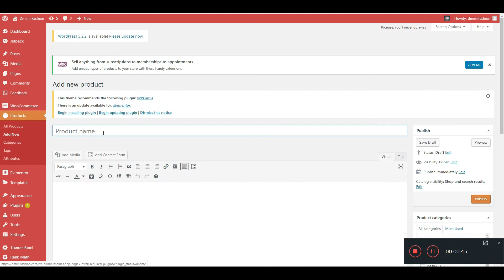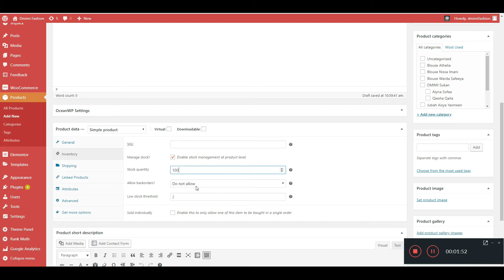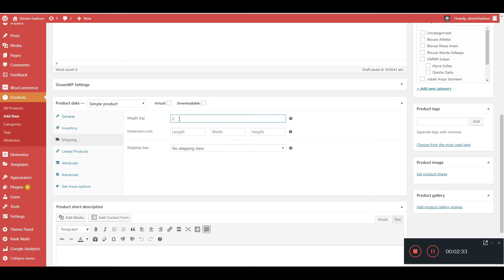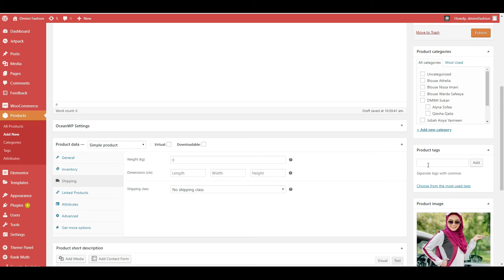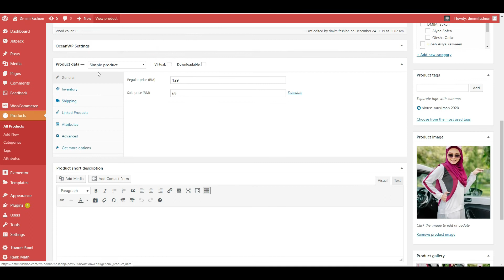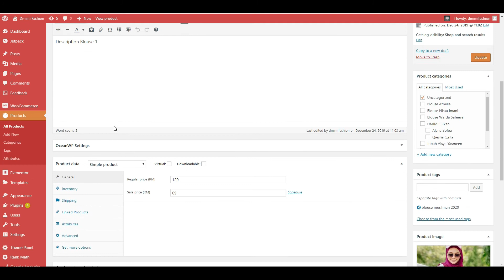CARA NAK TAMBAH PRODUK DI WEBSITE GUNA WOOCOMMERCE 1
Ini adalah tutorial simple cara nak tambah produk di website guna woocommerce. Senang tak nak buat? Iya nya sangat mudah.

Cara nak tambah produk di website guna woocommerce ini mudah dipraktiskan. Anda perlukan Produk , Harga, Gambar untuk bina ini.

Plugin yang diperlukan adalah
- Woocommerce
- Plugin untuk online transaction ( billplz , toyyibpay )

ikuti tutorial mudah ini , CARA NAK TAMBAH PRODUK DI WEBSITE GUNA WOOCOMMERCE.

Perlukan khidmat website Designer? hubungi saya melalui whatsapp

Adam Jamaludin,
Profesional Website Designer
E-Commerce Website